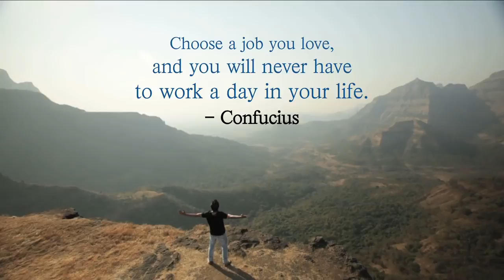How to Become a Better Youtuber by Sandeep Maheswari